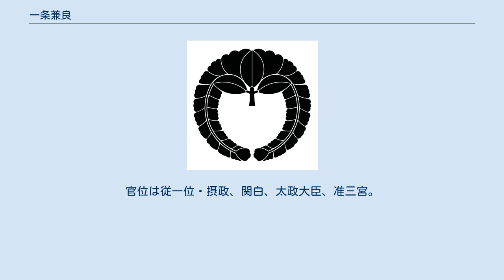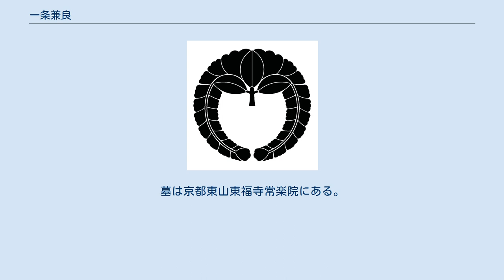一条兼良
室町・安土桃山時代の公家
一条 兼良（いちじょう かねよし）は、室町時代前期から後期にかけての公卿・古典学者。
関白左大臣・一条経嗣の六男。
官位は従一位・摂政、関白、太政大臣、准三宮。
一条家8代当主。
桃華叟、三関老人、後成恩寺などと称した。
名の兼良は「かねよし」であるが、「かねら」とも呼ばれる。
 応永19年（1412年）、病弱であった兄の権大納言・経輔が隠居した後を受け、元服して家督を継ぐ。
 応永20年（1413年、従三位に叙せられて、公卿に列した。 応永25年（1418年）、父の経嗣が没したため、九条流の家長と関白の地位は九条満教に移ったが、家長の職権の1つであった東福寺などの九条流ゆかりの寺院の管理権は権大納言である兼良が継承した（本来は九条家と一条家のうち上位者が継ぐ原則であった）。
これは、九条家の家臣が東福寺の領内で殺害された事件を巡って九条家と東福寺が不仲で寺側が九条家の管理に抵抗したため、将軍足利義持がやむなく寺院の管理権は兼良が継ぐように御教書を出したためである。
その後、累進して正長2年（1429年）に左大臣に任ぜられるが、実権は従兄弟の二条持基に握られていた。
 永享4年（1432年）、兼良は摂政となったが、月余で辞退に追い込まれ、同時に左大臣も辞職を余儀なくされる。
その背景には同年に実施された後花園天皇の元服を巡る兼良と二条持基の対立があった。
かつて後小松天皇の元服の際に、摂政の二条良基が加冠役・将軍の足利義満（左大臣）が理髪役を務めた。
後花園天皇の元服を後小松天皇の先例に倣って実施しようとした際に、二条家の摂政が加冠役・足利将軍が左大臣として理髪役を務めるべきとする主張が出され、兼良は摂政を持基に、左大臣を足利義教に譲ることになったのである。
 その後は不遇をかこったが、学者としての名声は高まり、将軍家の歌道などに参与した。
 享徳4年（1455年）頃、『日本書紀纂疏』を著す。
同年7月、改元に強い意向を発揮して康正の年号に移行させたものの、享徳の乱の最中の関東において受け入れられず、一部で享徳の年号が使用されたままとなった。
 応仁元年（1467年）1月、関白に還補したが、同年9月に応仁の乱が勃発し、一条室町の邸宅と書庫「桃花坊文庫」が焼失した。
 応仁2年（1468年）8月、奈良興福寺大乗院に子で門跡の尋尊を頼って身を寄せた。
奈良でも講書、著作に力を入れ、源氏物語注釈書『花鳥余情』を完成させる。
のち斎藤妙椿の招きで美濃国に赴き、文明5年（1473年）には『ふぢ河の記』を執筆している。
 文明9年（1477年）、応仁の乱が終息すると、12月に帰京。
9代将軍・足利義尚や生母日野富子の庇護をうける。
富子の前で『源氏物語』を講じ、『樵談治要』を義尚に贈り、政道の指南にあたると共に公武を問わず好学の人々に学問を教えた。
兼良は、当時の人々からは、「日本無双の才人」と評され、兼良自身「菅原道真以上の学者である」と豪語しただけあって、その学問の対象は幅広く、有職故実の研究から、和歌・連歌・能楽などにも詳しかった。
また、古典では従来の研究を集大成し、宋学の影響を受け、一種の合理主義的な立場から、神仏儒教の三教一致を説いた。
主要著作は70歳を過ぎてからのものであり、その後女児3人をもうけるという精力家であった。
 文明13年（1481年）4月2日、薨去。
享年80。
その死に対して、「五百年来この才学無し」とまで惜しまれた。
墓は京都東山東福寺常楽院にある。
 ※日付＝旧暦